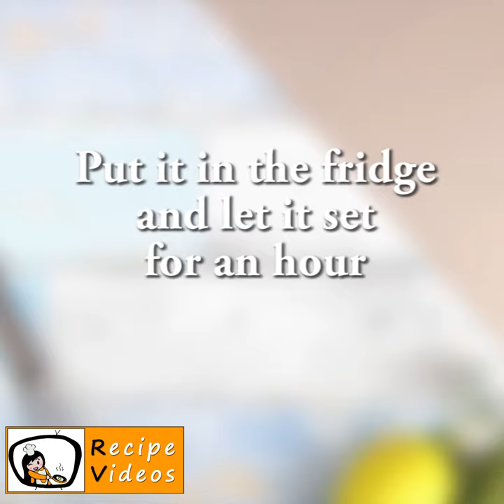Clear Lemon Meringue Pie Recipe | How to Make Lemon Meringue Pie - Recipe Videos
HOW TO  MAKE Clear Lemon Meringue Pie

If you want to make a yummy yet good looking dessert to show your talent, try the Clear Meringue Lemon Pie! Everyone will love this divine, lemon-flavored pie!

Clear Lemon Meringue Pie Recipe:

Step 1
First, mix flour, powdered sugar and salt for the dough.

Step 2
Add cold margarine to the flour mixture and mush them together.

Step 3
Then, add egg and a small amount of water (gradually). Only add as much water as is needed for the dough to stick together. Make sure you don’t knead it too hard!

Step 4
Roll the dough and put it in a pie baking form. Let it rest for an hour in the fridge.

Step 5 ...
You can find the rest steps and detailed description with images

INGREDIENTS:
Dough:
12 1/3 oz flour
4 1/2 oz margarine
2 tbsp powdered sugar
1/2 tsp salt
1/2 cup water
1 egg
Gelatin layer:
12 1/3 oz granulated sugar
2 1/2 cup water
2 tbsp gelatin powder
1 tsp citric acid
Top:
4 egg whites
Juice of half a lemon
3 1/2 oz powdered sugar

Channel DE: @rezeptvideos1950
Channel EN: @recipevideos3296
Channel HU: @receptvideok6769

The team of Recipe Videos wishes you luck in making your Clear Lemon Meringue Pie which one of the best Lemon dessert recipe!